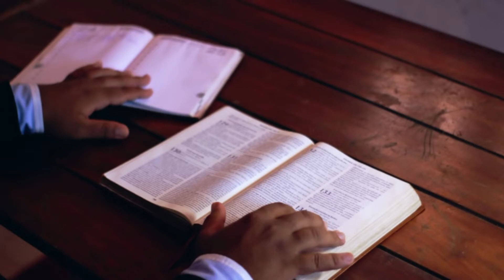Missionari e testimoni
In occasione del mese missionario vi offriamo un canto scritto e musicato da sr Alice Callegari EF